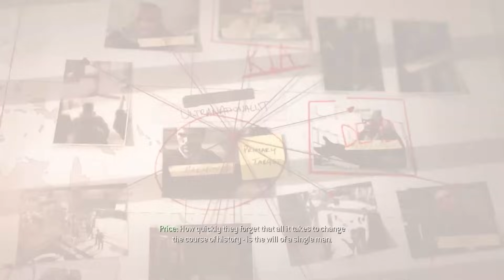Captain John Price Kimdir ? | Call of Duty Modern Warfare (2007-2011)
Oyun dünyasının sevilen oyun serilerinden biri olan Call of Duty Modern Warfare serisinin sevilen mentör karakteri John Price. Bilinen adıyla Kaptan Price'ın başından geçenler, yakın arkadaşlarını, askerlerini kaybetmesi ve bunlarla başa çıkabiliyor olmasının nedeni büyük bir mentor olmasıydı.

00:00 Giriş
00:41 S.A.S. Teğmeni
01:25 S.A.S. Kaptanı
01:56 Bering Boğazı
02:28 Nikolai
03:19 Khaled Al-Asad
03:58 Victor Zakhaev
04:14 Nükleer Silahlar
04:44 Imran Zakhaev
05:09 Gulag
07:47 Shepherd'ın İhaneti
08:57 İntikam
10:18 Soap
14:08 Savaşın Sonu
15:40 Makarov'un Sonu
17:33 Son

Captain Price, asıl adıyla John Price, Call of Duty: Modern Warfare (MW) serisindeki karakter. Senaryoya göre, oyun esnasında oyuncuya gerekli direktifleri vermekte ve sahada oyuncuyla birlikte aksiyon alarak, taktik destek sağlamaktadır. Call of Duty: Modern Warfare oyun serisi boyunca, yalnızca iki bölümde oynanabilen bir karakterdir. 45 yaşındadır ve İngilizdir. Kendisini ifade eden en belirgin özelliği ise cookie duster tarzı bıyığı ve puroya düşkünlüğüdür. SAS birliğinden Task Force 141 birliğine geçmiştir. İntikam duygusu güçlü biridir. Düşmanlarına çok acımasız davranır. Emrindeki askerleri Gaz, Soap ve Yuri'ye ise çok bağlıdır.

Captain John Price, callsign Bravo Six, is a member of British SAS and a main character in the Modern Warfare franchise. He is also featured in Call of Duty Online and Call of Duty: Heroes, and Call of Duty: Mobile.

Price is also available in Call of Duty: Ghosts as part of the Cpt. Price Legend Pack allowing the players to customize their soldier to look like Price. Price became available in Call of Duty: Black Ops 4 on July 11th, 2019 on PlayStation 4 and on July 18th on Xbox One and PC as a playable character in Blackout for players who preordered Call of Duty: Modern Warfare.